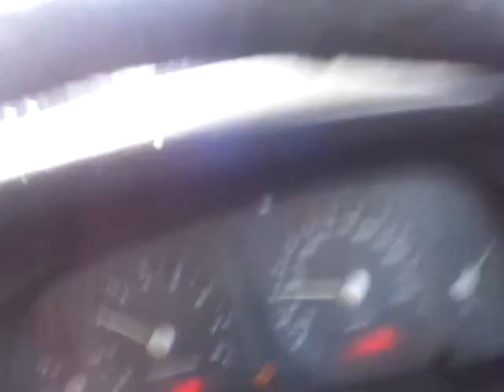PERJALANAN UMAI WAKTU PETANG 21111445H 30052024